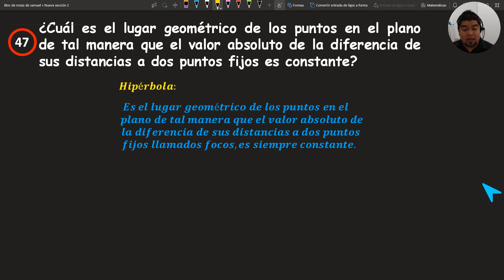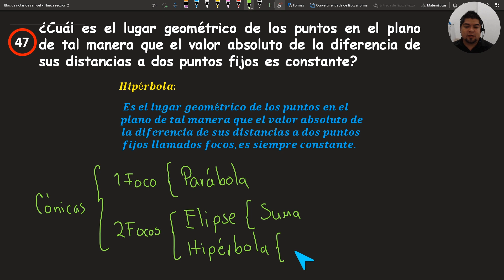Geometría Analítica Guía IPN 2020 (46 y 47)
Guía de estudio resuelta para el examen de admisión al nivel superior IPN 2020 geometría analítica.